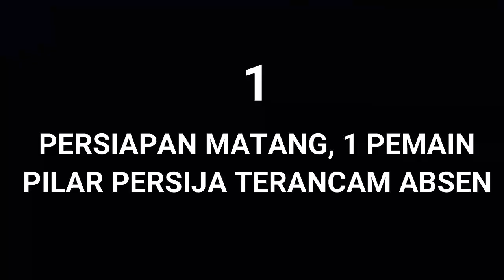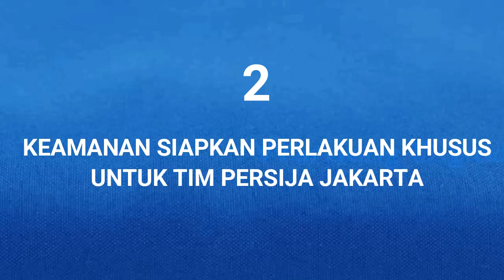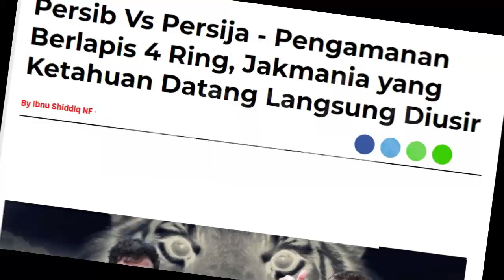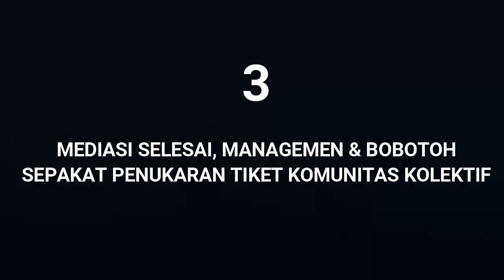TOP 3 01.10.22 Berita Persib Terhangat Hari Ini/PERSIB/BOYA